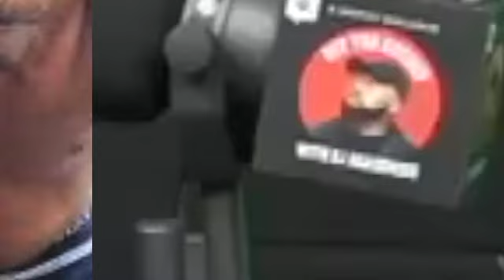🔥Charleston White claps back @Hassan Campbell with Epic Response to THE DJ AKADEMIKS Interview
😂CHARLESTON WHITE claps back @HASSAN CAMPBELL After the DJ AKADEMIKS Interview Hassan Campbell # DJ Akademiks Say cheese.